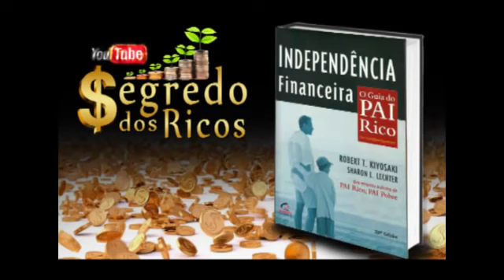Áudio livro independência financeira O guia do Pai Rico